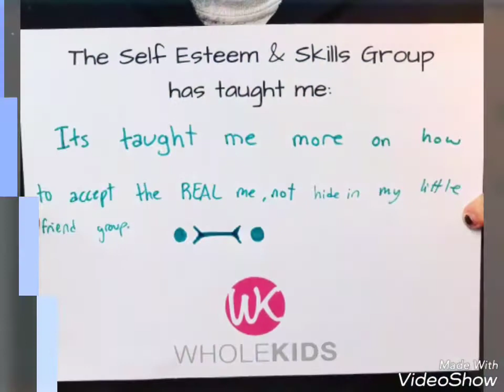Video 20171116213733210 by videoshow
Girls Self Esteem & Skills Group